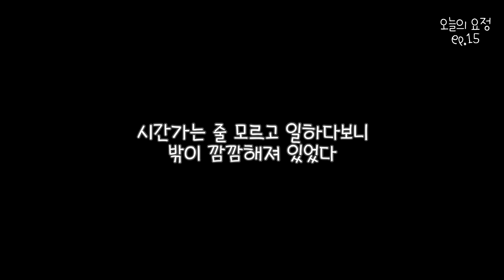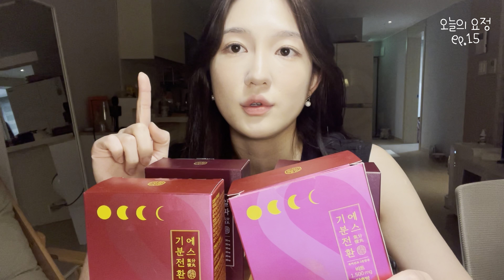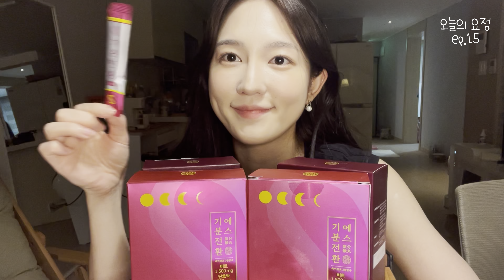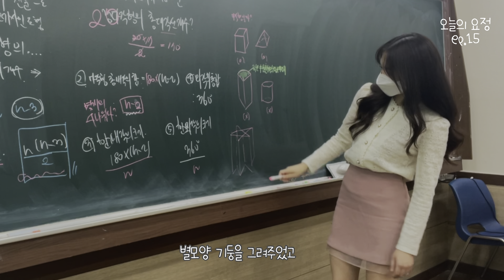[ep.15] 왜그러시죠? 밤11시에 마라탕 먹는 사람 처음보시나요?ㅣ마라탕먹방ㅣ골프레슨ㅣ중등부수업ㅣ하루종일 풀강의